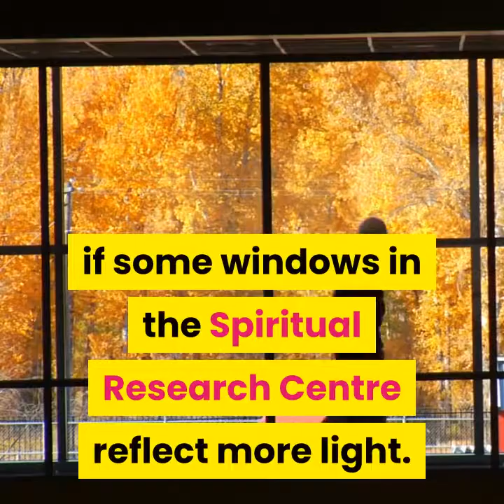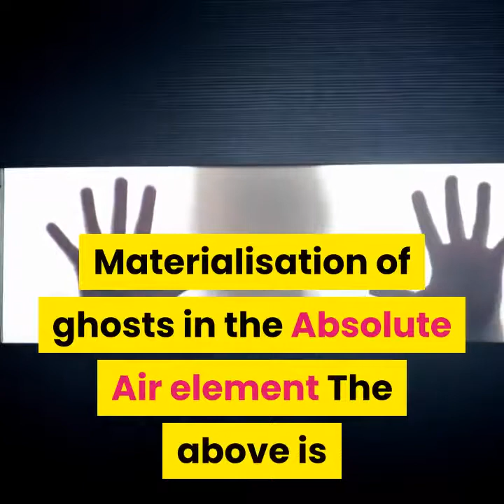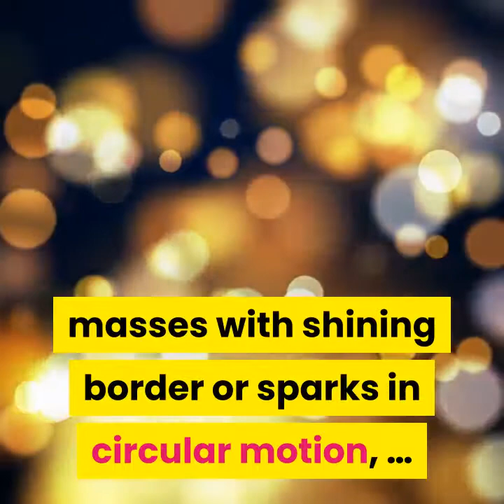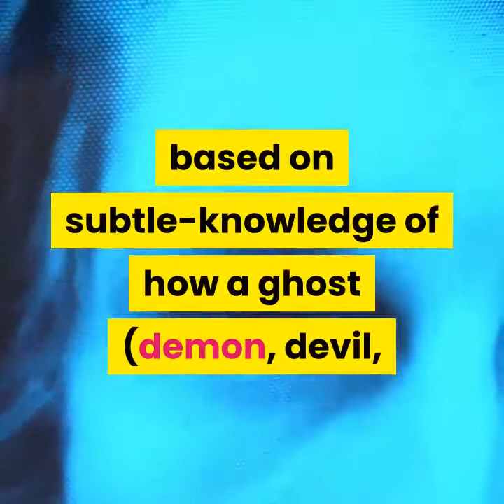What are the Absolute Cosmic Principles...23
What are the Absolute Cosmic Principles
According to the science of Spirituality all creation is made up of five Absolute Cosmic Elements or Absolute Cosmic Principles